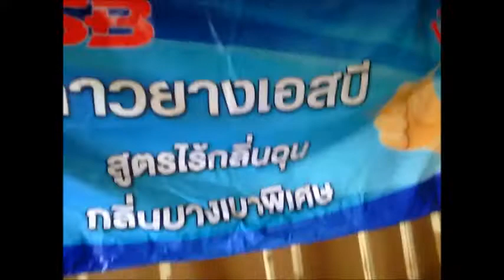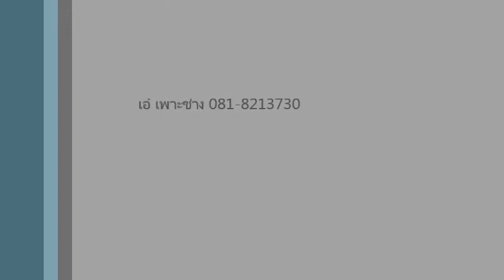การพ่นกาวยางในการปิดผิวลามิเนต ภาค3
ติดต่อกาวยางSB ได้ที่